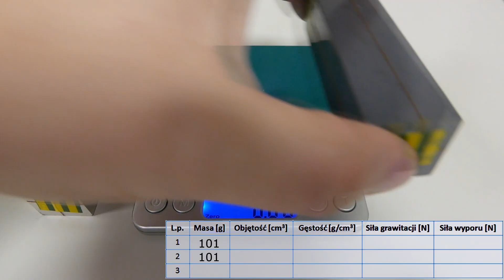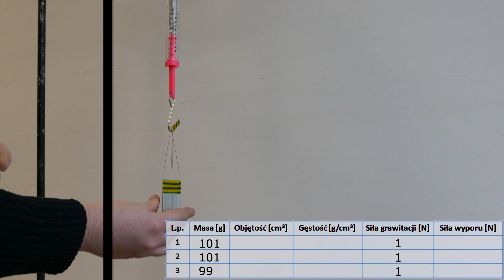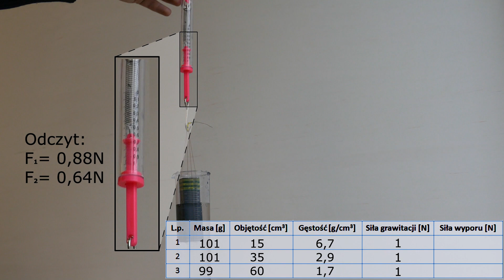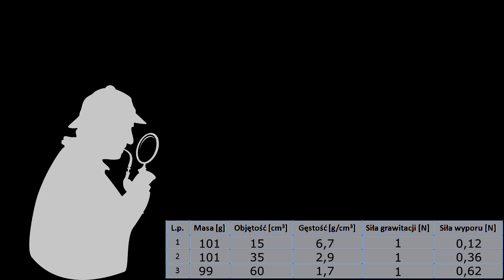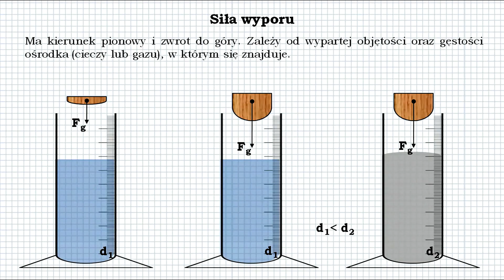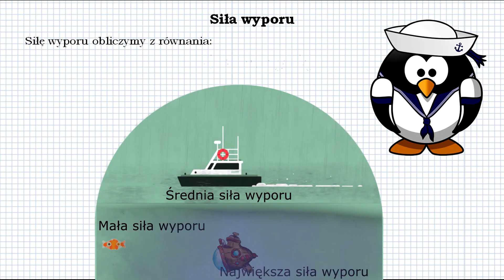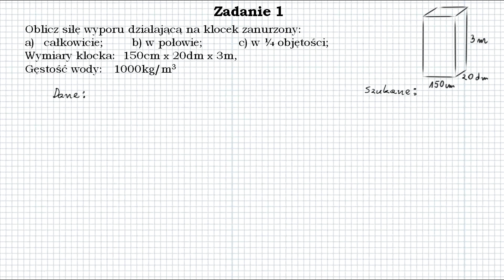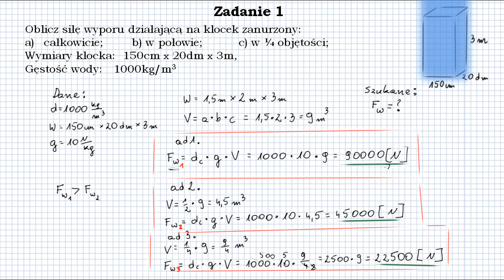Fizyka od podstaw: Siła wyporu, prawo archimedesa czyli dlaczego statek pływa?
Siła wyporu, prawo archimedesa, Pływanie ciał.
Materiał polecam gimnazjalistom, licealistom, maturzystom, i klasom 7 szkoły podstawowej

Użyta muzyka:
Darmowa muzyka z serwisu:
i z kreatora YT